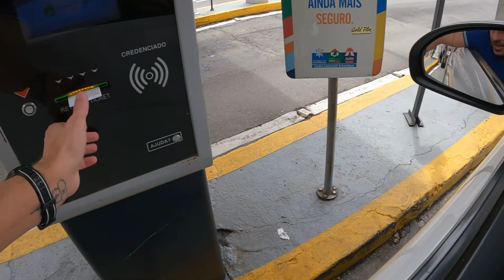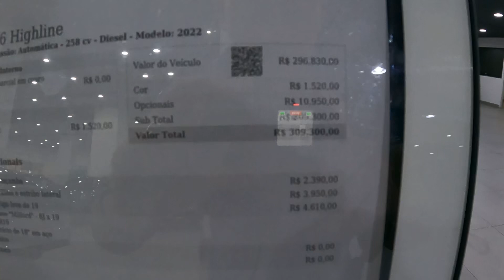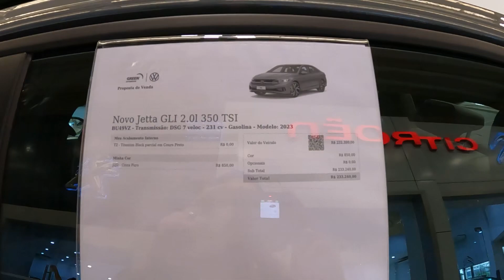ULTIMO DIA COM MEU MINI CARRO SMART DA MERCEDES-BENZ - PRECISO DA AJUDA DE VOCÊS 🙏🏻😭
Um vlog do meu dia a dia e hoje e um dia aonde irei levar meu carro para negociar e e vender e se der certo ja irei deixar meu mini carro smart da mercedez e conto com ajuda de vocês para saber o que faço ….